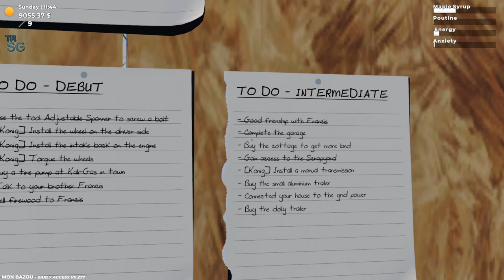Mon Bazou - Canadian Version of My Summer Car - School Bus Ride! #12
In this video I will continue with my series in Mon Bazou! Mon Bazou is the Canadian version of My Summer Car! In this episode it's time for a ride with the newly added school bus!